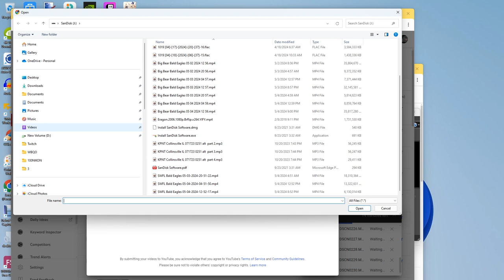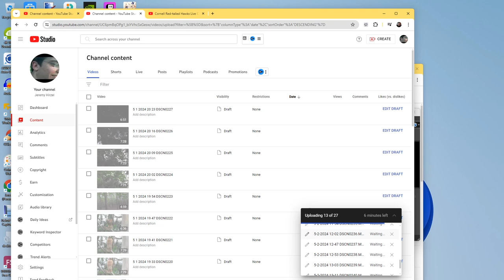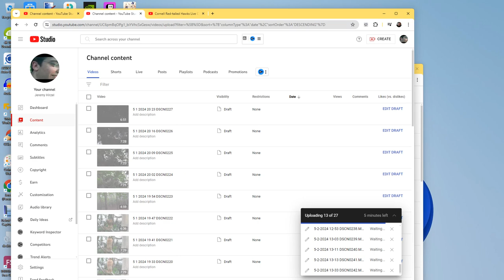Cornell Red Tailed Hawks 05/05/2024 00:45